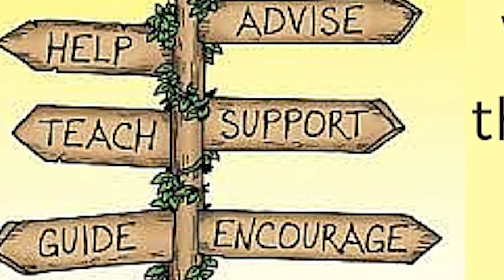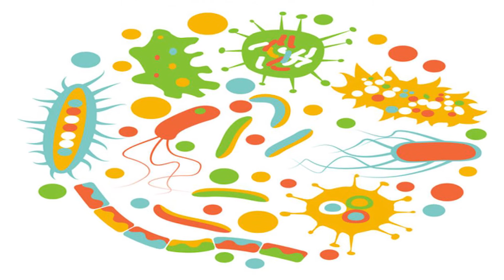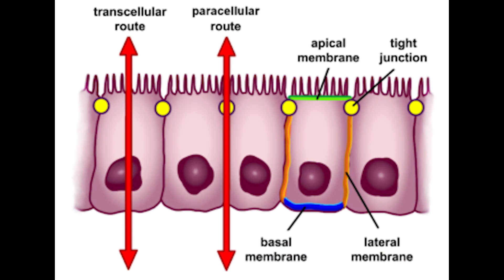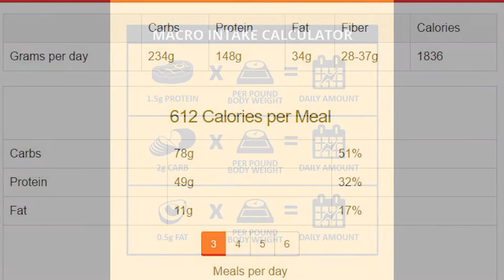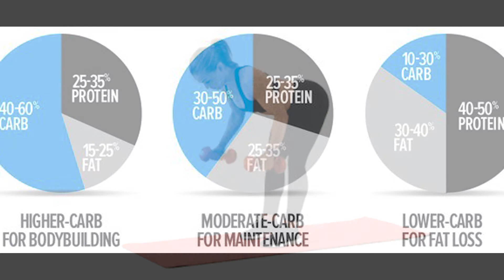The Truth About the 4 Trending Diets: Separating Science from Fiction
A balanced diet is important for maintaining health and fitness. The diet you choose for weight management is either from the social media pop-up news or is in the trending gossips. Nowadays a new diet plan claims that you can lose a huge amount of weight drastically with little effort.

The market is full of weight loss supplements, melting body fat rapidly by pills, or for boosting up the sluggish metabolism via miraculous portions. And it's guaranteed to make you lose weight. So here are the 4 trending diets which claim to stack up against this science.

 Are you tired of constantly hearing about the latest fad diets and wondering whether they're based on science or just hype? In this video, we delve into the four most popular diets currently trending and examine the scientific evidence behind them. From the keto diet to intermittent fasting, we'll break down the pros and cons of each diet and help you make an informed decision about what works best for your body. Don't fall for the latest diet craze without knowing the facts first. Watch this video and learn the truth about the four trending diets.

With so many trendy diets out there promising quick and easy weight loss, it can be hard to know which one to choose. But are these diets based on scientific facts or just clever marketing? In this video, we take a closer look at four of the most popular diets on the market and examine the scientific evidence behind them.

We start with the keto diet, which promises to help you lose weight by putting your body into a state of ketosis, where it burns fat instead of carbs for energy. We look at the research behind this diet and whether it's a safe and sustainable way to lose weight.

Next up is the paleo diet, which advocates for eating only foods that were available to our ancient ancestors. We examine the claims behind this diet and whether it's actually healthier than a more balanced diet.

Then, we dive into the world of intermittent fasting, which has gained a lot of popularity recently for its supposed weight loss and health benefits. We look at the different types of intermittent fasting and whether there is any evidence to support these claims.

Finally, we take a closer look at the carnivore diet, which is exactly what it sounds like - a diet consisting only of animal products. We explore the science behind this diet and whether it's a healthy and sustainable way to eat.

Join us as we separate the facts from the fiction and help you make an informed decision about which diet, if any, is right for you.